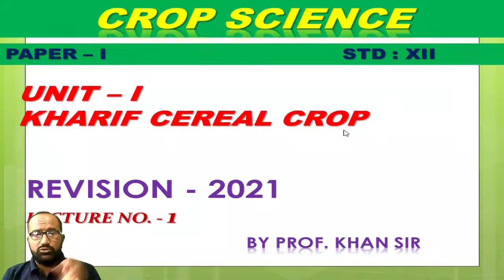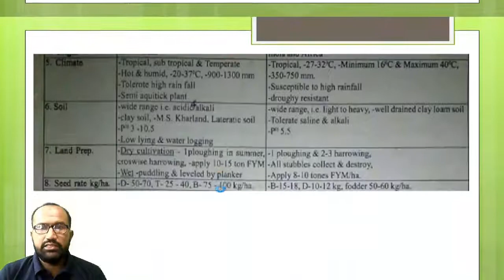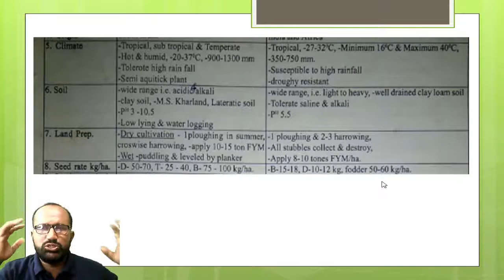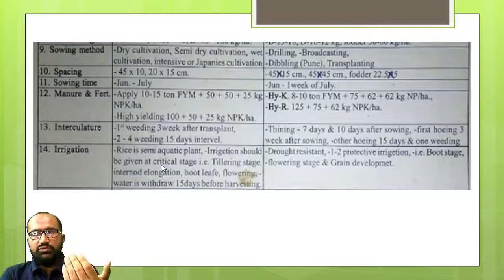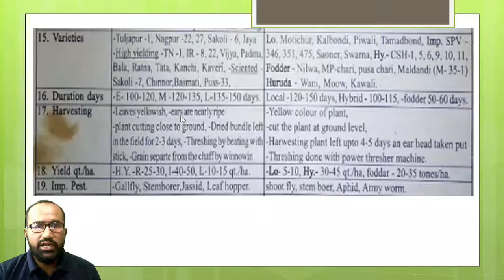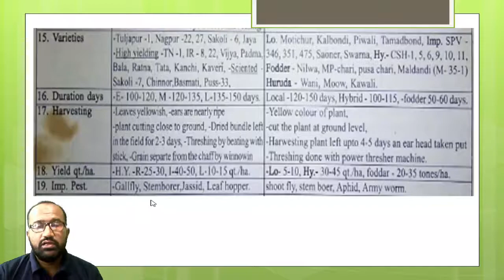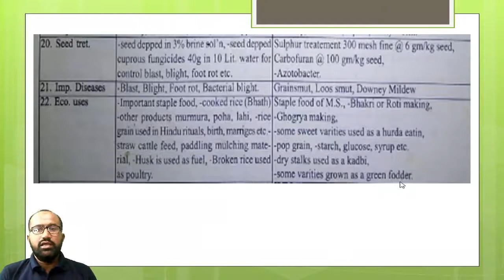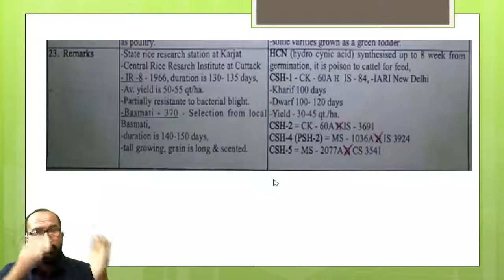C.S. | PAPER - 1 | REVISION | KHARIF CEREAL CROP | L - 01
HELLO,
HERE WE HAVE STARTED THE REVISION FOR CROP SCIENCE IN WHICH TODAY WE ARE GOING TO LEARN KHARIF CEREAL CROP LECTURE NO. 1
THANKS.

                                 OR

Contact detail
S.M Khan sir